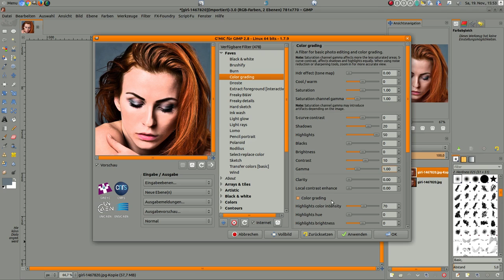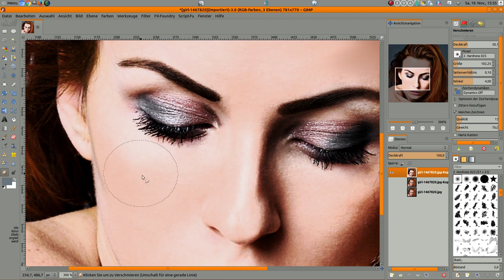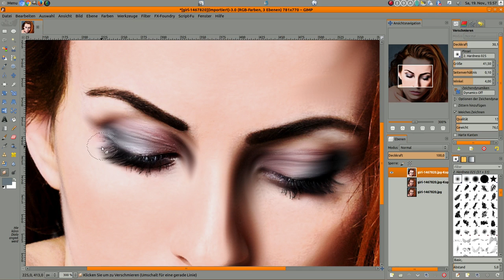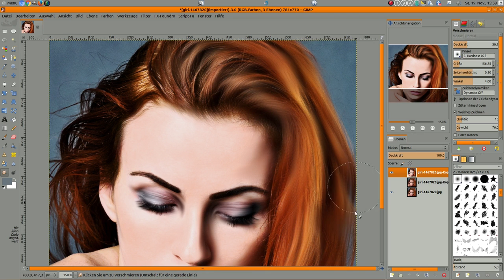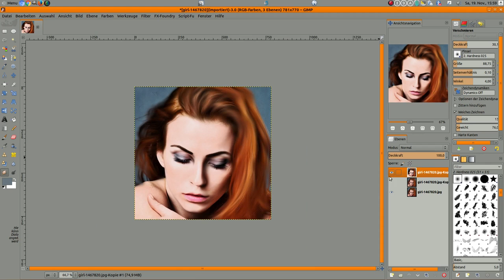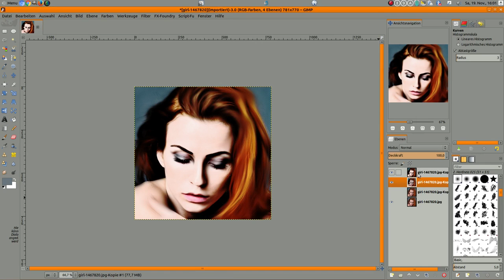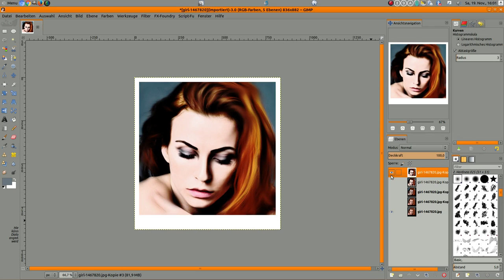Gimp Tutorial deutsch - Gemälde erstellen aus einem Bild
Ein Tutorial mit Gimp 2.8 in welchem ich Euch zeige, wie man aus einem Bild ein Art Gemälde erstellt.
Und zwar von Hand.

Mein Rechner und meine Ausstattung:

16 GB Ram und 1 TB SSD
Gimp: 2.9.5
Darktable
Scribus
Inkscape

Fotomäßig Hardware:

LG G4